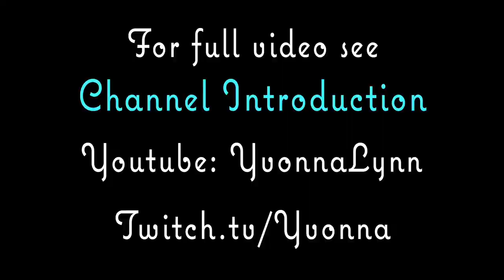Trailer for intro Twitch.tv/ Yvonna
This is a short trailer for the Intro which took me years to gather my stream & movies from around the world and edit. I hope this piques your interest to watch the longer video linked at the end OR drop into my stream Tues/Thursday 2pm CT / 19:00 GMT (Standard Time)
                                                                                                                                                                               The Intro to my stream is a little over 5 minutes to give people time to hop online and get cozy. I have opted out of ads on Twitch, but they may still add them so that provides a bit of time for that too.